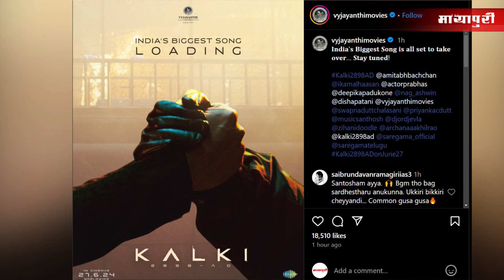Bollywood News Today | Deepika padukone | Alia Bhatt | Sonakshi Sinha | Jigra | 15th June 2024 |8 AM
एक्ट्रेस शिल्पा शेट्टी की मुश्किलें बढ़ती नज़र आ रही है। दरअसल, मुंबई के एक कोर्ट ने एक्ट्रेस शिल्पा शेट्टी कुंद्रा, उनके पति राज कुंद्रा और उनकी कंपनी सत्ययुग गोल्ड प्राइवेट लिमिटेड के खिलाफ सोने की निवेश योजना में एक बुलियन व्यापारी को धोखा देने के आरोपों में पुलिस जांच का आदेश दिया है.

पूनम ढिल्लों ने सोनाक्षी सिन्हा और जहीर इकबाल की शादी की खबरों पर मुहर लगा दी है, बता दें की एक इंटरव्यू में पूनम ने सोनाक्षी और जहीर को अपना आशीर्वाद भी दिया। वही खबर के मुताबिक सोनाक्षी और जहीर 23 जून को रजिस्टर्ड मैरिज करेंगे।

अक्षय कुमार की अपकमिंग फिल्म सरफिरा' से अक्षय की पहली झलक सामने आ गई है। इसके साथ ही निर्माताओं ने फिल्म की रिलीज डेट से भी पर्दा उठा दिया है। बता दे की 'सरफिरा' 12 जुलाई, 2024 को सिनेमाघरों में दस्तक देने को तैयार है और फिल्म का ट्रेलर 18 जून को रिलीज़ होगा।

टीवी की जानी-मानी अभिनेत्री दृष्टि धामी ने शुक्रवार को अपने चाहने वालों को गुडन्यूज सुनाई है। जी हाँ 38 साल की अभिनेत्री अब मां बनने वाली हैं और एक वीडियो के जरिए अभिनेत्री ने इस खुशखबरी को बताकर फैंस का दिन बना दिया है।

प्रभास की मच अवेटेड फिल्म कल्कि 2898 एडी का पहला गाना रिलीज होने के लिए तैयार है और बीते दिन कल्कि 2898 एडी के मेकर्स ने अपने पहले सॉन्ग का पोस्टर शेयर किया है. साथ ही दावा किया है कि यह भारत का सबसे बड़ा सॉन्ग होगा. इस पोस्ट में दो हाथ जो एक-दूजे से मिल रहे हैं.

एक बार फिर से आलिया भट्ट का डीपफेक वीडियो वायरल हो रहा है। इस वीडियो में आलिया कैमरे के आगे तैयार होती नजर आ रही हैं। वहीं इस वीडियो को देखकर फैंस का गुस्सा भी सातवें आसमान पर पहुंच गया है। फैंस इस वीडियो पर कमेंट करके कह रहे हैं कि ऐसा करना गैरकानूनी है। बता दें की इससे पहले भी आलिया का एक डीपफेक वायरल हुआ था।

मौनी रॉय ने स्पेन से अपनी नई फोटोज शेयर की है और लेटेस्ट तस्वीरों में मौनी ब्लैक क्रॉप टॉप के साथ ब्लैक एंड व्हाइट स्कर्ट पहने हुए नजर आ रही हैं. मौनी रॉय इन तस्वीरों में सिर पर बड़ी सी हैट लगाए हुए नजर आ रही हैं.  इन तस्वीरों में मौनी रॉय बला की खूबसूरत लग रही हैं और फैन्स भी उनके स्टाइल की जमकर तारीफ कर रहे हैं.

प्रोडूसर और स्टाइलिस्ट रिया कपूर ने हाल ही अम्बानी परिवार की होने वाली बहु राधिका मर्चेंट की कुछ stunning फोटोज शेयर की है, इन फोटोस में राधिका वाइट बॉडी हग्गिंग फिश टेल गाउन में नज़र आरही है जिस पर ग्रे कलर के रोज भी लगे हैं, वही सेलिब्रिटीज के साथ साथ फैंस भी राधिका की खूबसूरती की तारीफ कर रहे है।

फेमस पंजाबी सिंगर करन औजला का एक वीडियो सोशल मीडिया पर वायरल हो रहा है, इस वीडियो में कारन all ब्लैक लुक में नज़र आरहे हैं, वही इस दौरान उन्होने पेप्स के सामने एक से बढ़ कर एक पोजस दिए।  वही फैंस भी करन के इस लुक को बेहद पसंद आरहा है।

एकता कपूर की एक्सपेरिमेंटल फिल्म LSD 2, 19 अप्रैल 2024 को सिनेमाघरों में रिलीज हुई थी और अब LSD 2 दो महीने बाद ओटीटी प्लेटफॉर्म पर भी दस्तक दे चुकी है। जी हाँ । दो महीने बाद अब इस फिल्म को ओटीटी प्लेटफॉर्म नेटफ्लिक्स पर रिलीज कर दिया गया है।